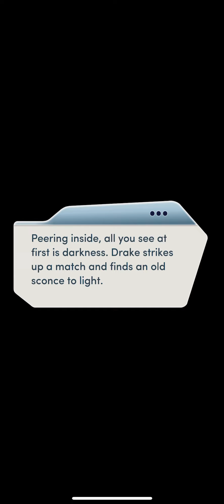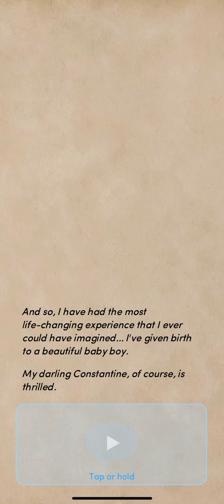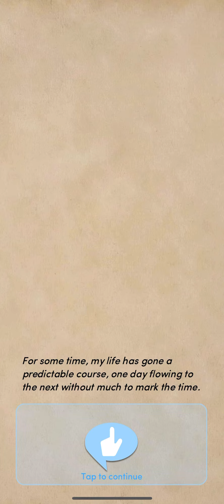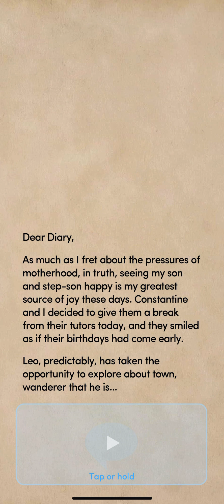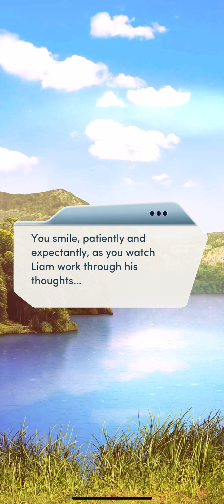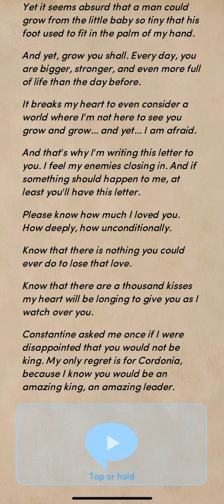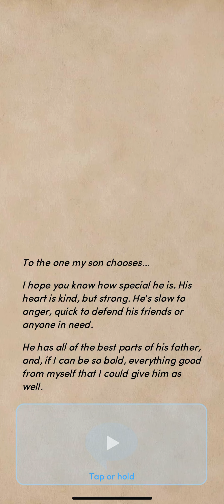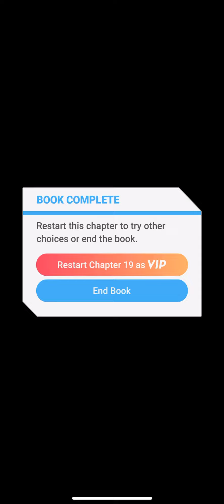💎The Royal Heir Book 1 ch. 19🤴🏾👸🏾❤️💎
Chapter 19: Truth and Lies

Book Finale: The Last Apple Ball is a time for celebration... and for long-awaited answers.

Diamonds used

Liam route,